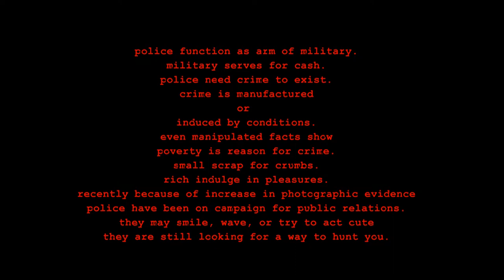cop block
rasreaper-rasrebirth-iwitness